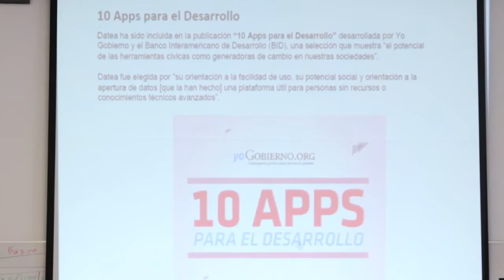De qué hablamos cuando hablamos de GobiernoAbierto. Rudi Borrmann, Gobierno Ciudad BsAs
El Director General de Innovación y Gobierno Abierto de la Ciudad de Buenos Aires, comenta desde OPG15 cómo se articula un gobierno abierto con el resto de los actores.